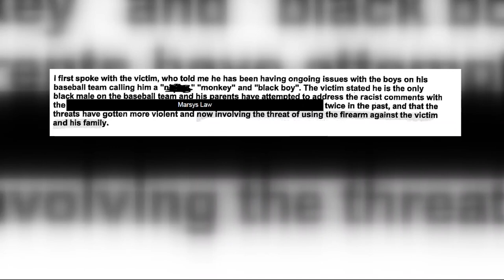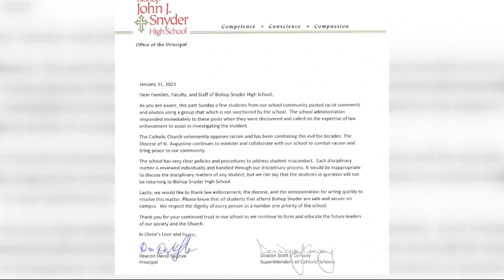Arrest warrant: New details about Bishop Snyder students arrested after racist messages, threats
The students were sending threatening, racially charged texts to the only Black player on the team. They were arrested Monday and officials say they were expelled.